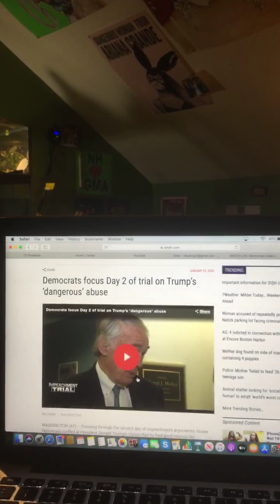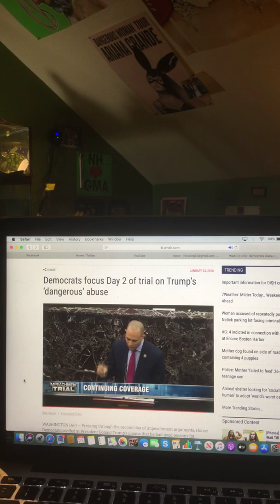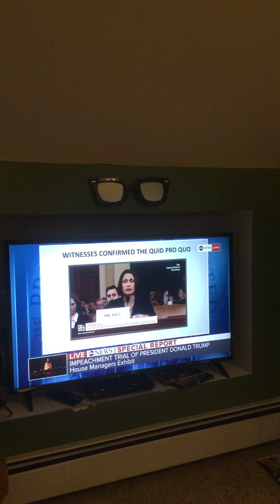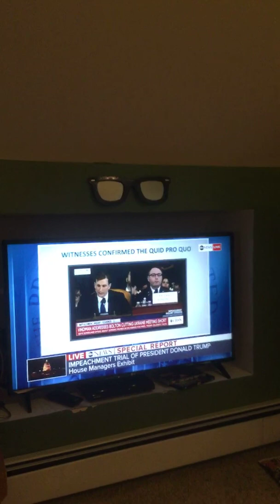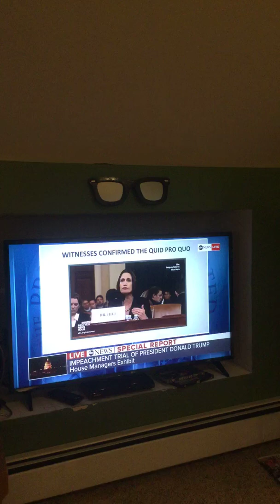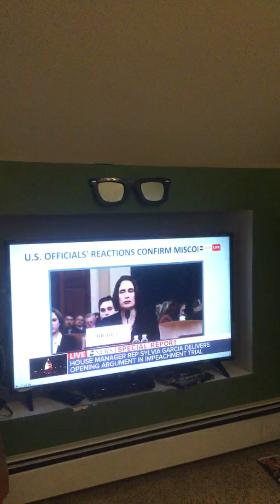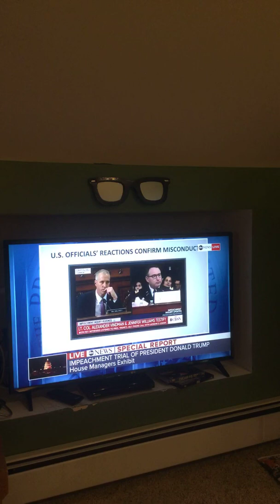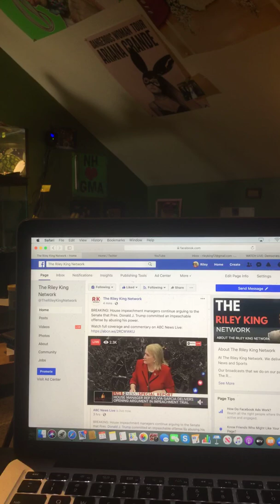Special Report: Democrats make case for impeachment before senators